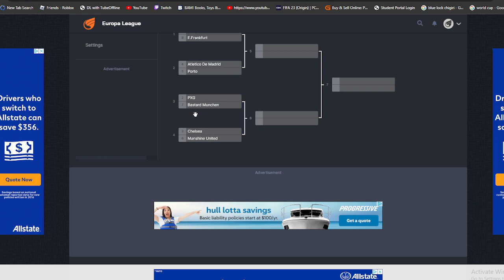Pixel Europa League Quarter Finals: Rangers vs E. FrankFurt